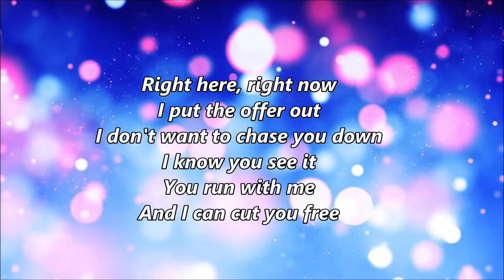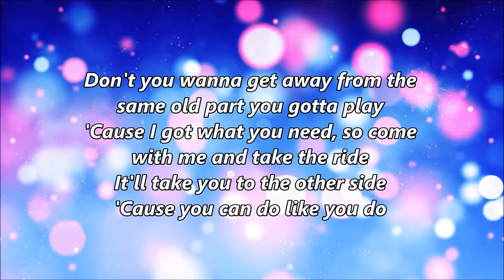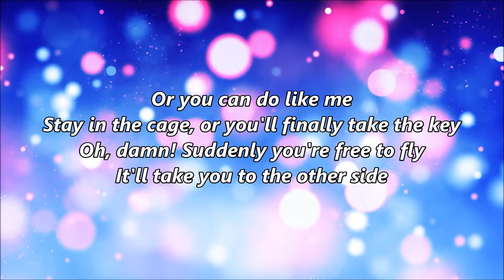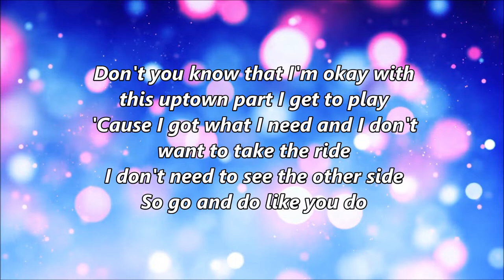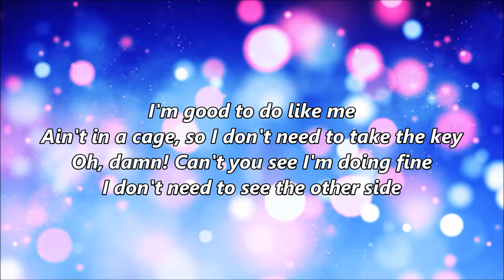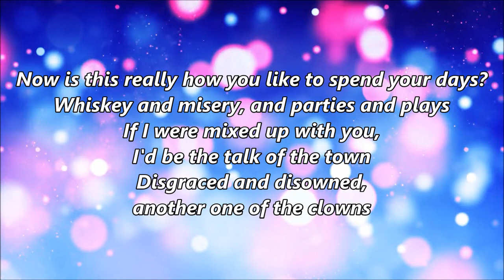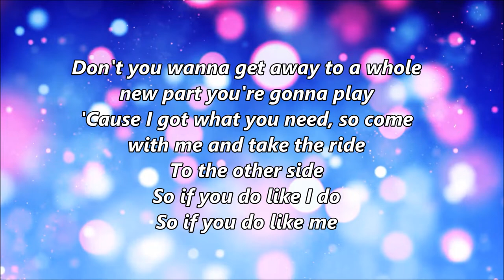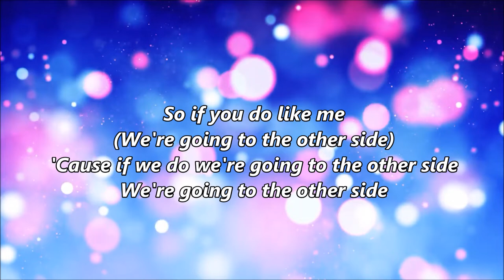The Other Side - Zac Efron & Hugh Jackman (Lyric Video) Prosperity Music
The Greatest Showman Ensemble

I put the offer out
I don't want to chase you down
I know you see it
You run with me
And I can cut you free
Out of the drudgery and walls you keep in
So trade that typical for something colorful
And if it's crazy, live a little crazy
You can play it sensible, a king of conventional
Or you can risk it all and see

Don't you wanna get away from the same old part you gotta play
'Cause I got what you need, so come with me and take the ride
It'll take you to the other side
'Cause you can do like you do
Or you can do like me
Stay in the cage, or you'll finally take the key
Oh, damn! Suddenly you're free to fly

Okay, my friend, you want to cut me in
Well I hate to tell you, but it just won't happen
So thanks, but no
I think I'm good to go
'Cause I quite enjoy the life you say I'm trapped in
Now I admire you, and that whole show you do
You're onto something, really it's something
But I live among the swells, and we don't pick up peanut shells
I'll have to leave that up to you

Don't you know that I'm okay with this uptown part I get to play
'Cause I got what I need and I don't want to take the ride
I don't need to see the other side
So go and do like you do
I'm good to do like me
Ain't in a cage, so I don't need to take the key
Oh, damn! Can't you see I'm doing fine

Now is this really how you like to spend your days?
Whiskey and misery, and parties and plays

If I were mixed up with you, I'd be the talk of the town
Disgraced and disowned, another one of the clowns

But you would finally live a little, finally laugh a little
Just let me give you the freedom to dream
And it'll wake you up and cure your aching
Take your walls and start 'em breaking
Now that's a deal that seems worth taking
But I guess I'll leave that up to you

Well it's intriguing, but to go would cost me greatly
So what percentage of the show would I be taking?

Fair enough, you'd want a piece of all the action
I'd give you seven, we could shake and make it happen

I wasn't born this morning, eighteen would be just fine

Why not just go ahead and ask for nickels on the dime

Fifteen

I'd do eight

Twelve

Maybe nine

Ten

Don't you wanna get away to a whole new part you're gonna play
So if you do like I do
So if you do like me
Forget the cage, 'cause we know how to make the key
Oh, damn! Suddenly we're free to fly
We're going to the other side
(To the other side)
'Cause if we do we're going to the other side

Source: LyricFind
Songwriters: Justin Paul / Benj Pasek
The Other Side lyrics © Sony/ATV Music Publishing LLC, Kobalt Music Publishing Ltd., Fox Music, Inc

We take no credits to the photos and audios.

Follow me for more up coming request for your favorite music lyrics,